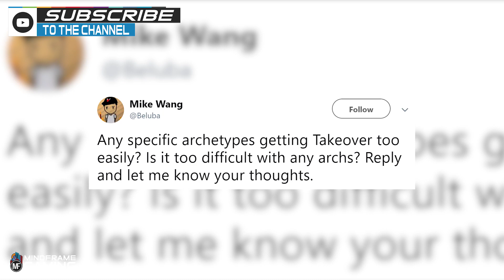NBA 2K20 | ARCHETYPE & TAKEOVER CHANGES INBOUND? | 2K DEV SAYS THIS...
BREAKING! ARCHETYPE AND TAKEOVER CHANGES INBOUND! 2K DEV SAYS THIS BUT... HOW SOON WILL THESE CHANGES POSSIBLY TAKE EFFECT? ALSO... HOW DO THESE CHANGES EFFECT YOU COME NBA2K20 ? JOIN THE CONVERSATION AND CHECK THE REMEDY...

THE RULES OF VibeCity
1. No self promotion, spam or asking for subs
2. Be respectful
3. Keep your comments clean

We are creating a happy, healthy and positive community for all to vibe with. Breaking any of the rules will result in a ban without question.